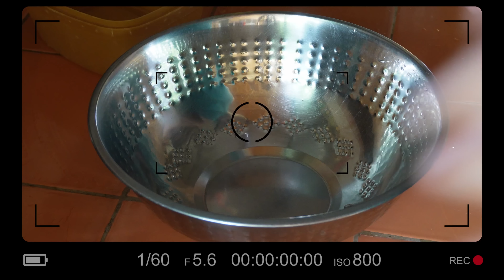Living together in the Philippines with my boyfriend + Mukbang foods.